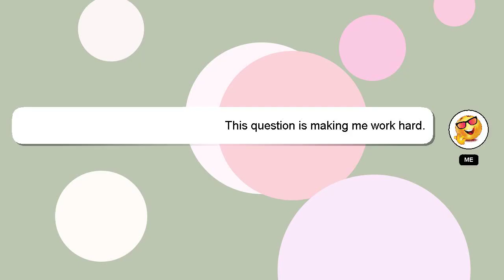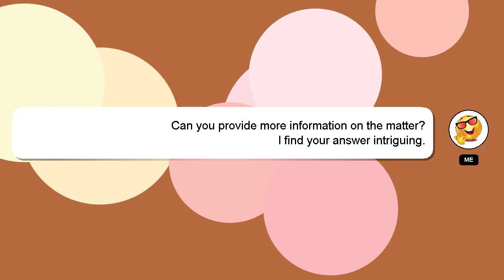How to feel awake with little sleep?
A quick introduction about me, Greetings, my name is Delphi. I am available to help you find solutions to your inquiries. - How to feel awake with little sleep?

Let me know if you have more specific questions or concerns by leaving a comment or starting a chat. I will express my appreciation for your answer by 'hearting' it.

*2 What we are experimenting :*